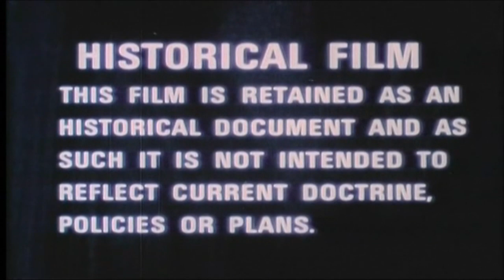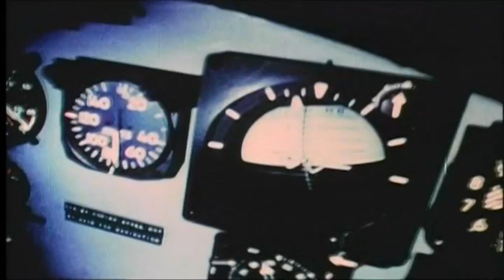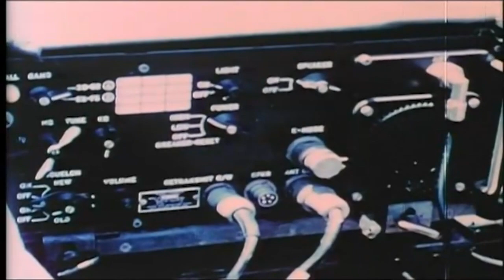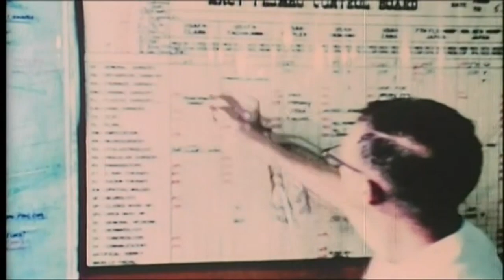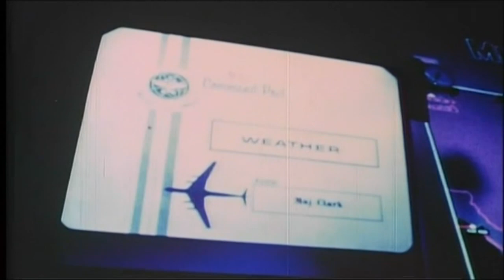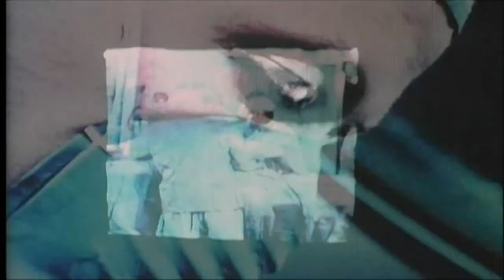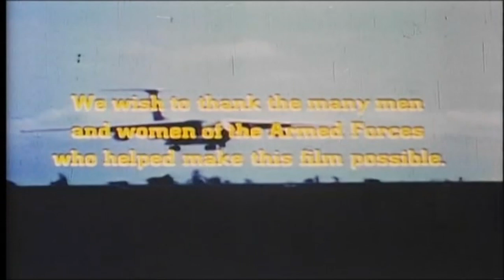BATTLEZONE | Vietnam War Documentary | ARMY MEDICAL CORP | S1E3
The Communist threat and its zenith in Vietnam is the focus of this video hosted by John Wayne, featuring interviews and film clips. Air support of America